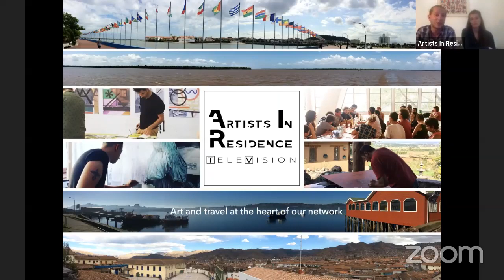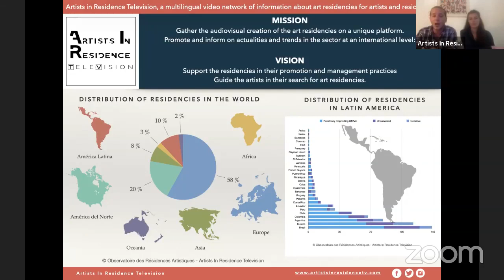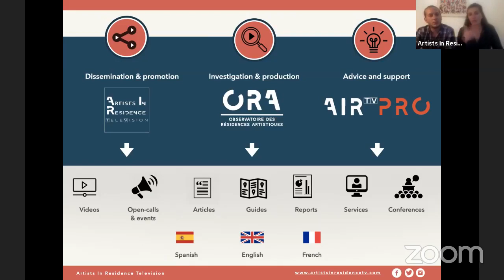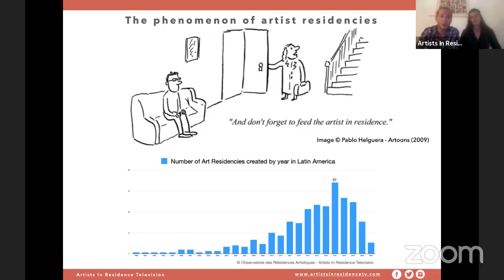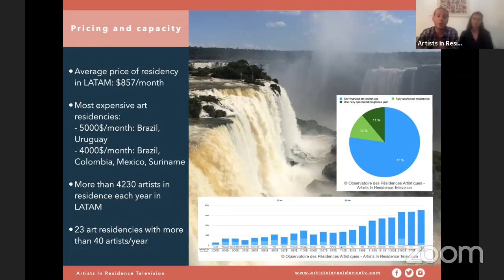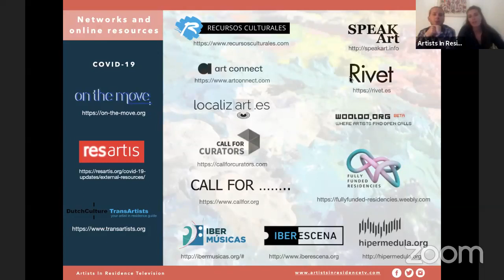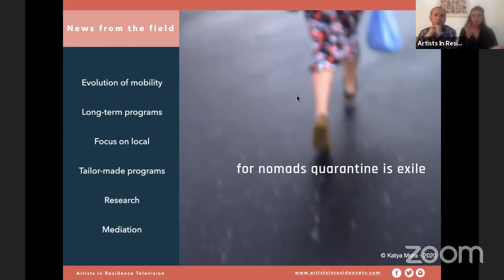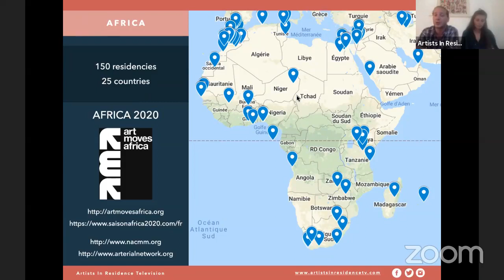Episode 1 – The Salon of Espronceda –Talk with a Special Guest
For the first episode of the SALON OF ESPRONCEDA, Savina Tarsitano is inviting Alexandra Christev and Vladimir de Vaumas, founders of Artists In Residence Television, the first audiovisual platform dedicated to art residencies worldwide.

While presenting their web platform, they will discuss the paradigm shift in art residencies by addressing the changes operating in residency programs and the role they play in their communities and the society in general.

By emphasizing the necessity of art residencies in the development of artistic careers, they will also present the results of their investigation in Latin America, where they interviewed professionals and artists from more than 300 residency programs between 2017 and 2020.

Finally, they will talk about the next mission of Artists In Residence TV in Africa and the Middle-East.